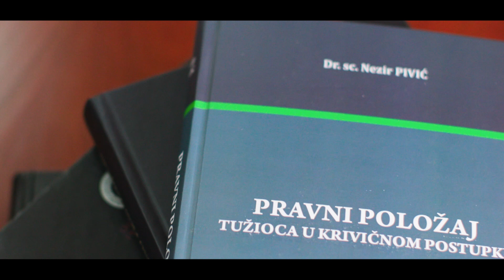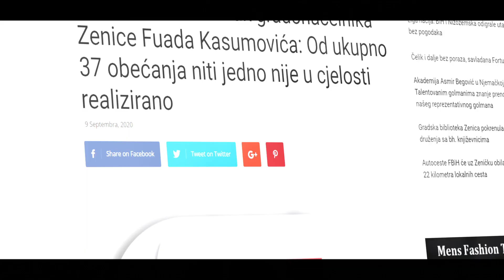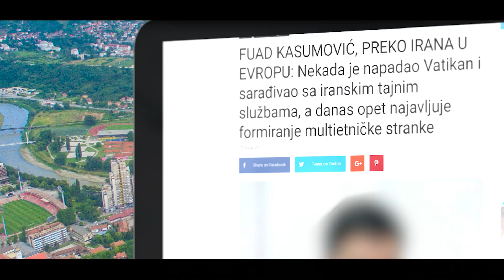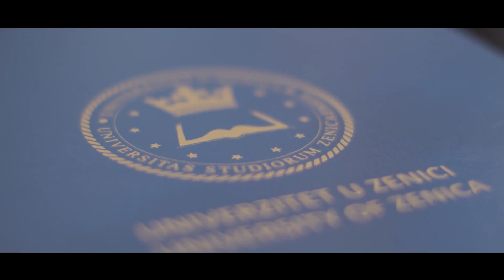Nezir Pivić - kandidat za gradonačelnika Zenice